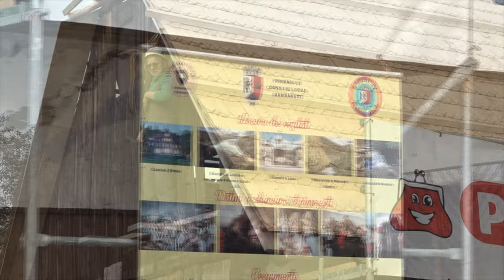DARMANESTI - Conferinta de presa despre salvarea Monumentului istoric Moara lui Hazaparu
DĂRMĂNEȘTI, județul Bacău - Conferință de presă despre salvarea Monumentului istoric Moara lui Hazaparu FILMARE EXCLUSIV_TV 4K.

Vizionare plăcută !

ROMANIA KEYWORD PRO PLUG-IN:
metaverse,
meta vers,
metavers,
metavers romania,